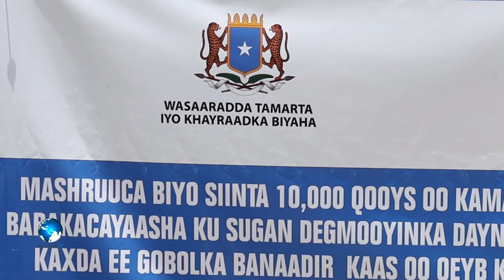Wasaaradda Tamarta iyo Kheyraadka Biyaha oo biyo gilin u sameysay qoysas barakacayaal ah .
Wasaaradda Tamarta iyo Kheyraadka Biyaha Xukuumada Fadaraalka Soomaaliya oo biyo gilin u sameysay qoysas barakacaal ah oo ku sugan Degmooyinka Dayniile iyo Kaxda.